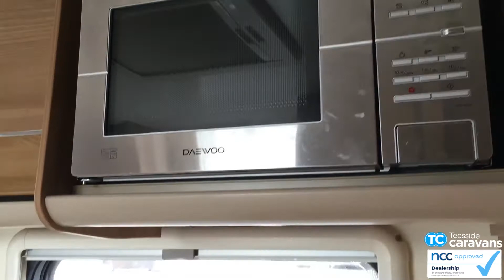Bailey Unicorn Vigo 2017 Teesside Caravans Video Tour